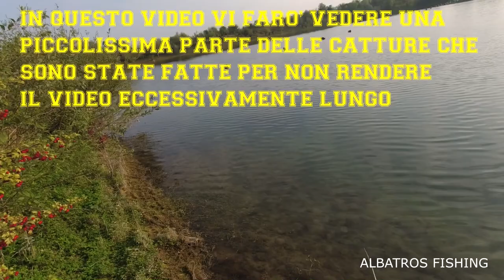SPINNING ALLA TROTA : LAGO OASI OLIMPIA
SONO ANDATO ALLA SCOPERTA DI UN BELLISSIMO LAGO CHE NON CONOSCEVO ( LAGO OASI OLIMPIA )
UN LAGO ALLO STATO NATURALE CON SPONDE PIENE DI PIANTE E OSTACOLI IN ACQUA DOVE IL PESCE PUO' TROVARE UN RIPARO,
COME SE NON BASTASSE C'E' LA POSSIBILITA' DI AFFITTARE LA BARCA A PREZZI MOLTO ACCESSIBILI (PROSSIMAMENTE PROVERO' SICURAMENTE)
E' UN LAGO SICURAMENTE CONSIGLIATO A CHI PIACE QUESTO TIPO DI PESCA
OTTIMO LAGO ANCHE PER CHI PIACE LA PESCA AL BASS DI CUI IL LAGO E' PIENO (PESCI NATIVI DEL LAGO) E ANCHE DI BELLE DIMENSIONI CON LA POSSIBILITA' DI PORTARE IL PROPRIO BELLY O AFFITTARLO SUL POSTO